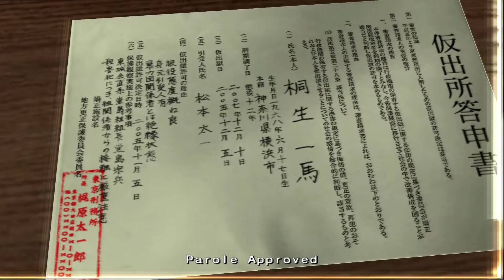PCSX2 1080p | Yakuza playthrough part 2 - The Dojima incident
this is my playthrough of Yakuza for the ps2 using the PCSX2 emulator. enjoy !